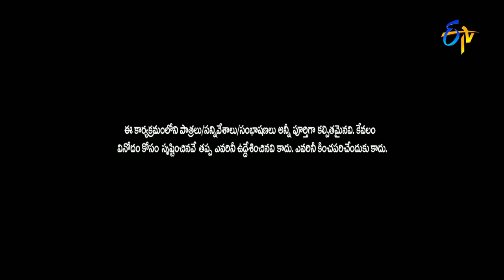Sudigaali Sudheer Performance | Extra Jabardasth | 30th September 2016 | ETV Telugu